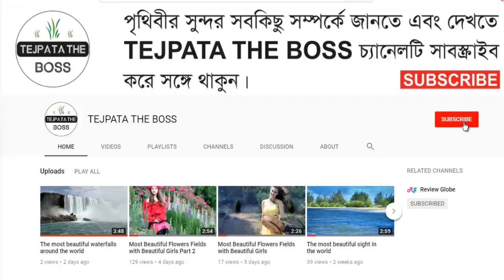Bora Bora French Polynesia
Welcome to Most Uncommon TEJPATA THE BOSS, information, entertainment and travel channel for everyone. Here you can find a lot of amazing places, top 10, flower fields, and travel types of videos around the world. We are offering you to know something new.